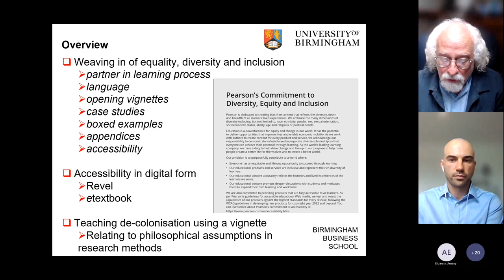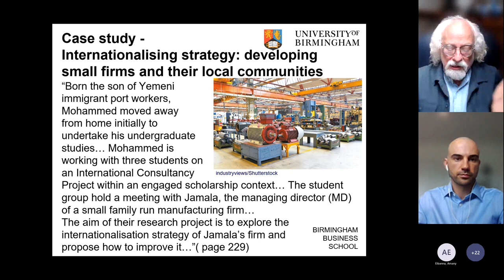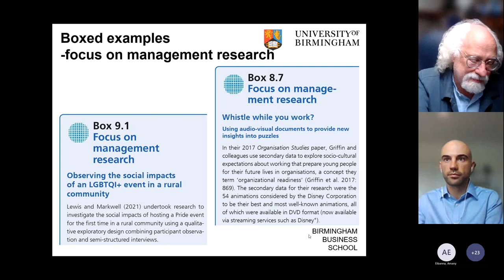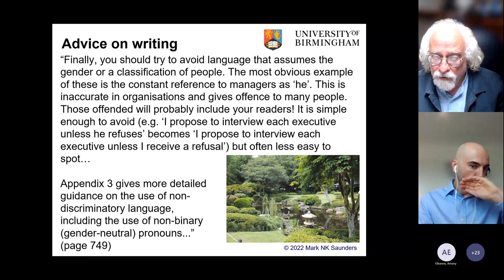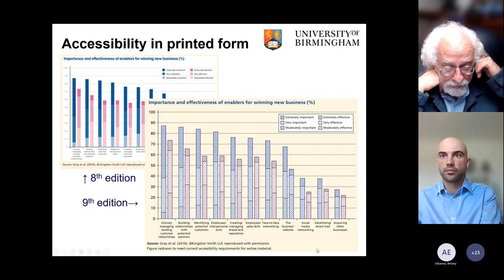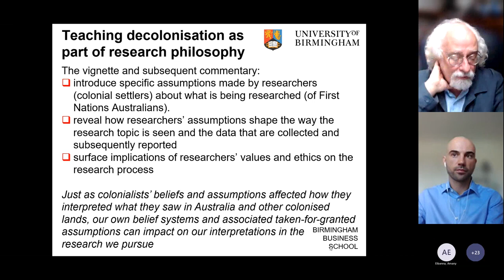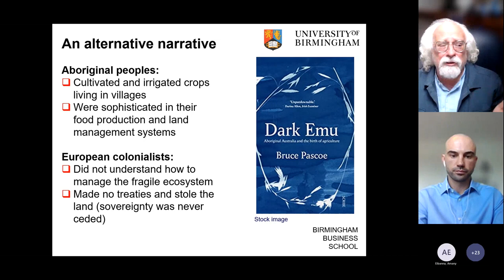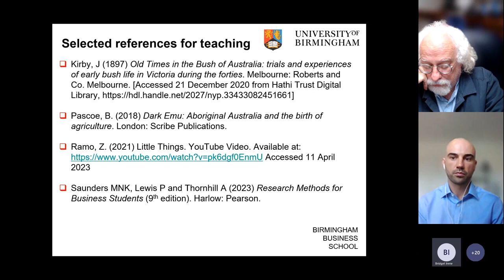Saunders: Weaving Diversity, Equity & Inclusion into Research Methods for Business Students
The author discusses the ways that he has worked with colleagues to promote equal access, and the celebration of differences to encourage a sense of belonging for students through the book and in Research Methods learning and teaching.

Read more about this on our blog and download the author's slides